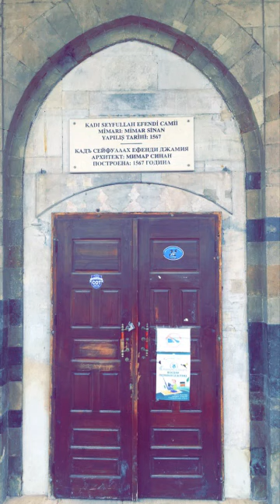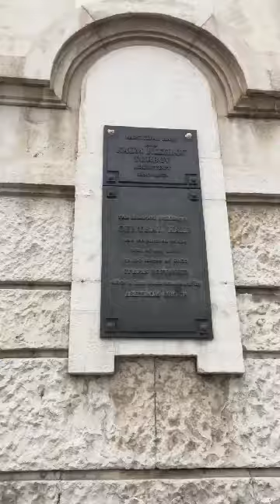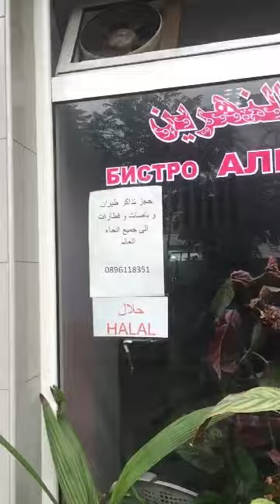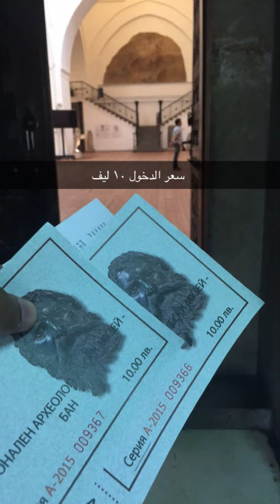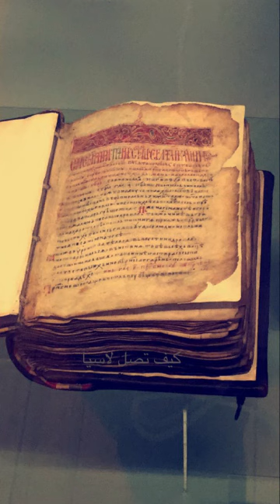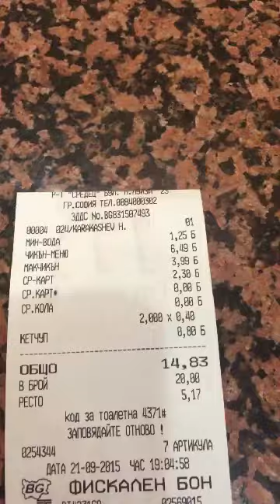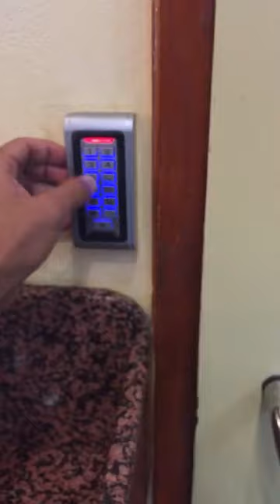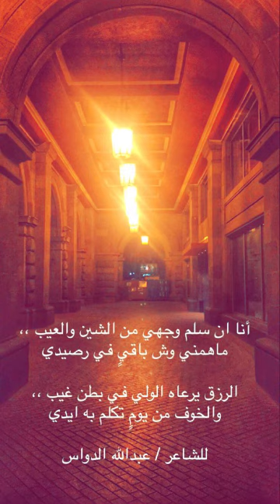السياحة المذهلة | تغطية الأخ عبدالعزيز السلامة لعاصمة بلغاريا صوفيا | 2020 Sofia Capital of Bulgaria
شاهد تغطيات أخري تطرقنا إليها سابقا :

السياحة المذهلة | تغطية الأخ خالد علي لي لوس أنجلوس في ولاية كاليفورنيا | Los Angeles in America
السياحة المذهلة | تغطية الأخ عماد لجزر الهاواي الأمريكية الجميلة | US Hawaiian
Islands
بلغاريا العرب المسافرون,السياحة في بلغاريا,
معلومات عن بلغاريا,مدن  بلغاريا